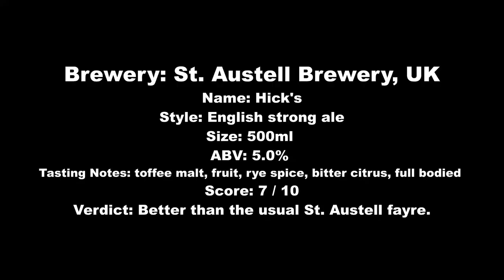St Austell Brewery - Hicks Cornish Ale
Brewery: St. Austell Brewery, UK
Name: Hick's
Style: English strong ale
Size: 500ml
ABV: 5.0%
Tasting Notes: toffee malt, fruit, rye spice, bitter citrus, full bodied
Score: 7 / 10
Verdict: Better than the usual St. Austell fayre.